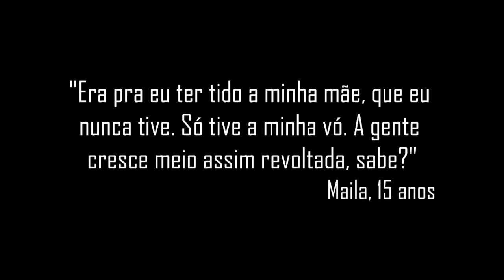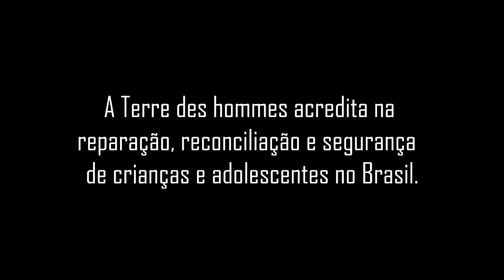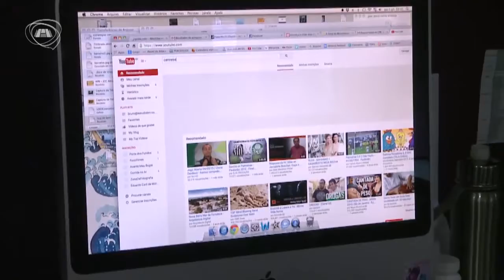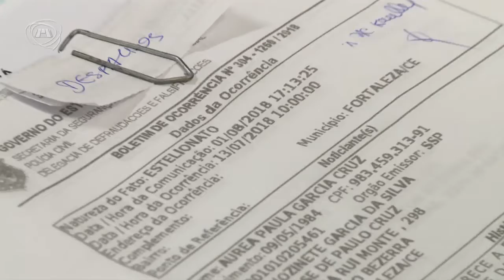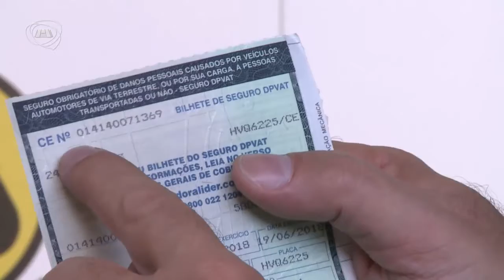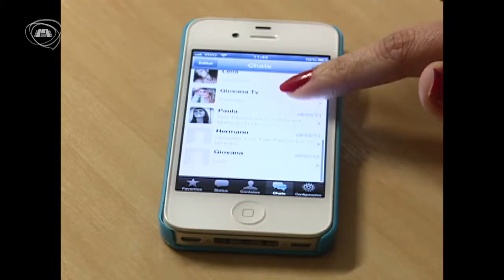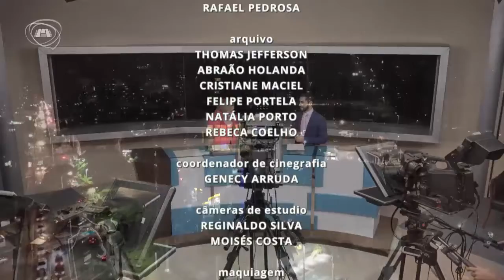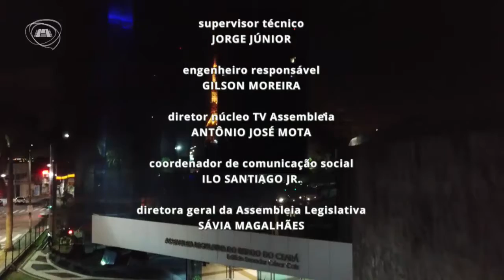TELEJORNALISMO | Jornal Assembleia 09/08/18